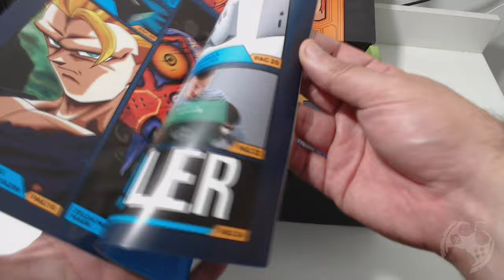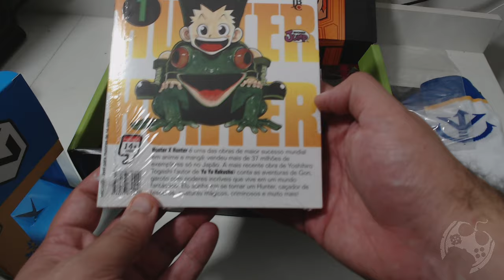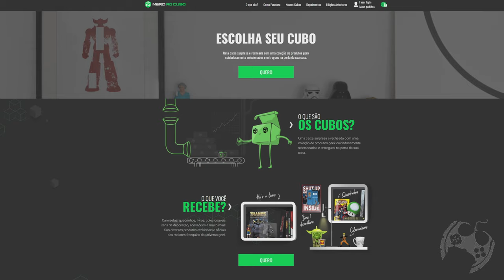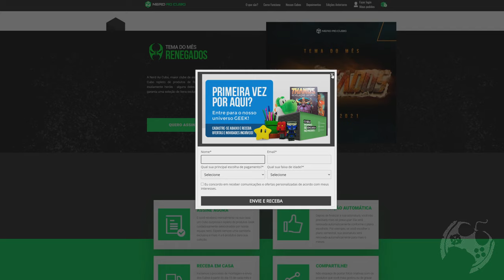O PRIMEIRO CUBO A GENTE NUNCA ESQUECE!!!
Fala Fiotes!
Como estão?
Chegou o meu primeiro CUBO! Que demais!
Galera, real, eu sempre tinha ouvido falar da Nerd ao Cubo, mas não imaginava que as surpresas eram tão legais! Meu, nessa edição veio tanta coisa inusitada! Simplesmente CURTI DEMAIS e tenho orgulho em divulgar essa parceria por tamanha qualidade! Lembre-se que você pode assinar seu cubo individual, mensal e anual clicando no Link que deixo logo mais abaixo.
Por um preço muito pequeno você recebe mais de R$150,00 em itens Geek Nerd todos os meses!! Já pensou?!!
Bora!

Kallil Augusto